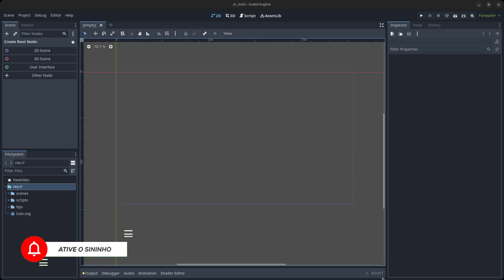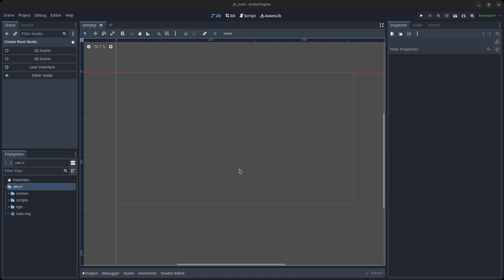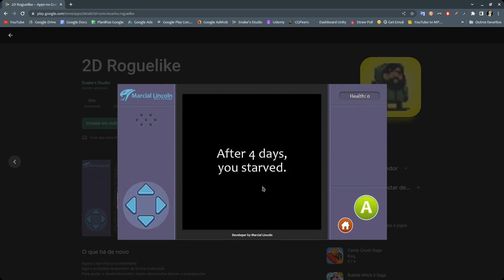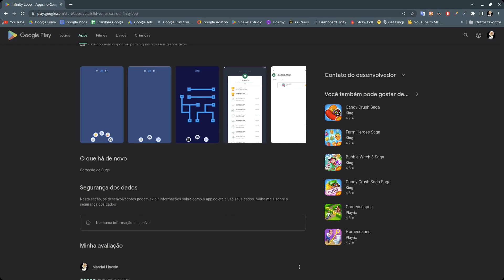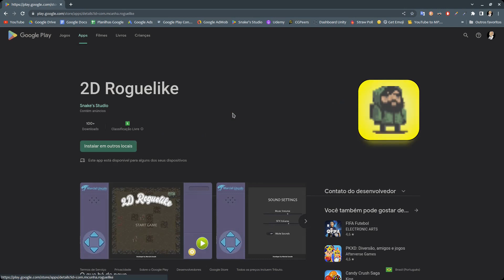Godot Info - Bate-papo sobre a enquete postada na comunidade e o próximo tutorial Roguelike